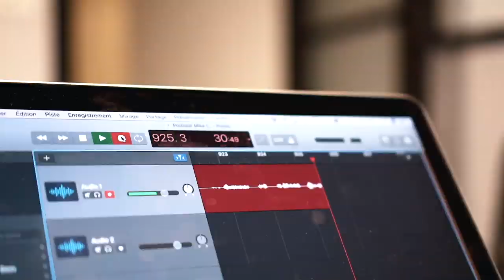#85. Vincent Comtois | Performer ou perdurer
Dans ce podcast, Jacob reçoit Vincent Comtois et parlent de :

➡️  Son parcours en entrainement, nutrition et supplémentation
➡️ Comment à été créer ATP
➡️ La médecine anti aging
➡️ Le jeune intermittent
➡️ La résistance à l'insuline

Quantum Training